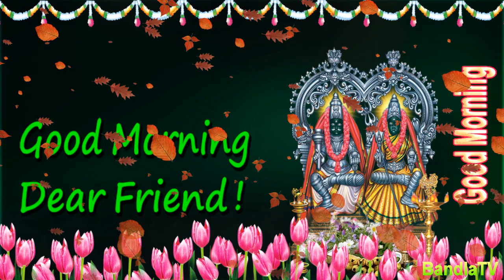3 Shri Shiva 29 Seconds Good Morning Happy Birthday Animated Short Video in English